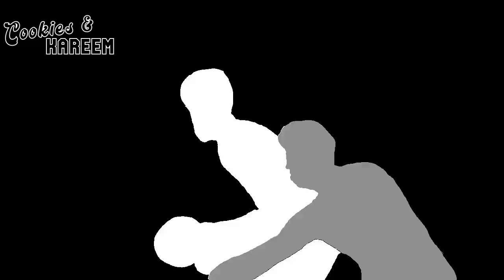Keldon Johnson Highlights | Suns vs. Spurs | 31st Oct 2023